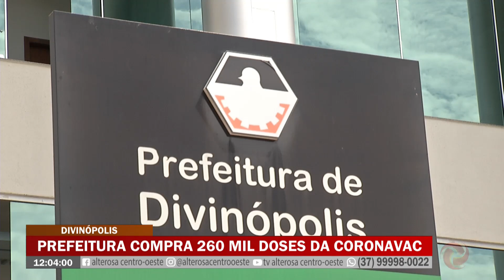Prefeitura de Divinópolis assina acordo para compra de vacinas contra a Covid